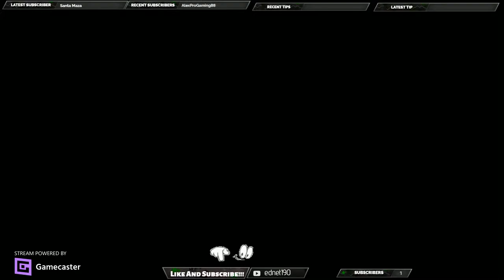ETS2 Stream# Winds of Freedom Convoy 24/04/21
Pc Specs
Intel Core i5 6600 @ 3.30GHz overclock 3.9GHz

16GB DDr4 A-Data XPG +corsair vengence 2900Mhz

Motherboard: ROG STRIX Z270F GAMING

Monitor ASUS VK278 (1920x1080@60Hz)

Graphics Card: GeForce® GTX 1660 SUPER™ GAMING OC 6G

Steering Wheel:Thrustmaster TMX FORCE FEEDBACK+PEDALS

01. Fred V & Grafix - Major Happy
02. Subwave & The Dual Personality - Falling
03. Hybrid Minds - Listen (ft Tiffani Juno)
04. Aperio - Seattle Sunrise
05. Madface - Bright Future
06. Dan Guidance & Twintone - Gone For A Spell
07. S.P.Y - By Your Side (Logistics Remix)
08. Oakwite - Moonpool
09. London Elektricity ft Elsa Esmeralda - Elektricity Will Keep Me Warm (S.P.Y Remix)
10. The Outsiders - With Me (Pyvot Remix)
11. Monrroe - Out Of Time (ft Zara Kershaw)
12. Artificial Intelligence - Even Though
13. Keeno - I Live, I Learn (ft Fa Vie)
14. Northern Zone - Abyss
15. Mohican Sun - Don't Walk Away
16. Becky Hill - Losing (Reso Remix)
17. SpectraSoul - Tectonics
18. Etherwood - Away From It All
19. Dan Guidance - Where Are You Now
20. Makoto - I Don't Wanna Wake Up (ft Karina Ramage)
21. Fred V & Grafix - Clouds Cross Skies
22. OW3S - Closing My Eyes
23. Hybrid Minds - Don't Ever (ft DRS)
24. Keeno - Tree Houses
25. Etherwood - The Time Is Here At Last (ft Hybrid Minds)
26. Above & Beyond ft Zoë Johnston - Love Is Not Enough (Hybrid Minds Remix)
27. Keeno - The So-Called Impossible
28. Jome - Cinnamon (Hybrid Minds Remix)
29. Pierce Fulton - Kuaga (Lost Time)(S.P.Y Remix)
30. Logistics vs Oceanlab - Satellite Together (Mat Zo Mashup)
31. Telomic - After Hours
32. Bcee - Little Bird (Monrroe Remix)
33. Keeno - Fall Beneath You (ft Etherwood)
34. BoxPlot - My Non-Existent Friend Alice
35. Keeno & Krakota - Reality
36. Etherwood - Three Eagles
37. Tokyo Prose - Lift You Up
38. Phaction - Evva (ft Katkin Willow)
39. Etherwood - Haltija
40. Fred V & Grafix - Recognise (Majestim Bootleg)
41. Electrosoul System & Etherwood - Coming Back
42. Super8 & Tab ft Alyna - Perfect Day (MRSA Remix)
43. Hybrid Minds - Inside (ft Emily Jones)
44. Telomic - Late Depth
45. Submotion Orchestra - Empty Love (GLXY Remix)
46. Champion - Crystallise
47. London Elektricity - Tenderless (ft Emer Dineen)(Whiney Remix)
48. Fred V - Aperdoorn Jamming
49. Etherwood - See The Sky (ft Thomas Oliver)
50. Jareth - Kaleidoscope (Hybrid Minds Remix)
51. Netsky & Hybrid Minds - Let Me Hold You
52. Bensley - One Last Chance
53. Tatora & Perspective Shift - Broken Hearted
54. Edlan x Djah - Fragile
55. Polaris - Eternal Conflict
56. Anushka - Never Can Decide (Ivy Lab Remix)
57. Fred V & Grafix - Hurricanes Wild Love (Keeno Remix)
58. Whiney, Alex Frankl - Better With You
59. Hugh Hardie - Emerald City (ft Pola & Bryson)
60. Above & Beyond - Blue Sky Action (ft Alex Vargas)(Logistics Remix)
61. Above & Beyond ft Zoë Johnston - We're All We Need (Spectrasoul Remix)
62. Oceanlab - Just Listen (Horge & Almost Radical D&B Flip)
63. Audioscribe - Letting Go (ft Rhode)
64. Etherwood - The Rain Will Fall
65. Koven - For Me (BCee Remix)
66. Dan Dakota - Keep Quiet
67. Jakwob - Right Beside You (Etherwood Bootleg)
68. London Grammar - Hey Now (Keeno Remix)
69. London Grammar - If You Wait (Calibre Alternate Remix)
70. Etherwood - Souvenirs (ft Zara Kershaw)
71. Phil:osophy - Remember
72. In:Most - Home (ft Anastasia)
73. Mediks ft Georgina Upton - By A Thread (Hybrid Minds Remix)
74. Logistics - Sheung Wan (ft In:Most)
75. MRSA, Parallax - Recurring Dream
76. Makoto, Karina Ramage - Think
77. Makoto, Hugh Hardie - Bluebird
78. Fred V - Atmosphere
79. Qbig & Zenith B - Sleepless VIP
80. Etherwood - Spoken (ft Rocky Nti)(S.P.Y Remix)
81. Nu:Logic - Driftwood (ft Ed Thomas)
82. Keeno - Listen Close (ft Telomic)
83. Sub Focus & Wilkinson - Ray Of Sun
84. S.P.Y - Rock Da House
85. Etherwood - Begin By Letting Go (Whiney Remix)
86. S.P.Y - Lockdown
87. Mykool - Feel Alive
88. Sub Focus - Rock It
89. Andrew Bayer & Matt Lange ft Kerry Leva - In And Out Of Phase (Calyx & Teebee Remix)
90. Indivision Livewire ft Tasha Baxter - Won't You Stay
91. Deadmau5 & Kaskade - I Remember (J Majik & Wickaman Remix)